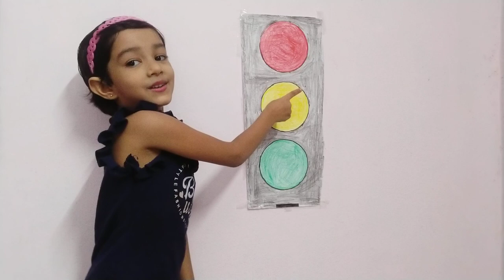Traffic Lights English Rhyme.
U. K.G Rhymes for children,

Red light, red light,

I say stop, stop, right  away.

I say wait,  till the light is green.

Green light,  green light,

I say go,  go right away.